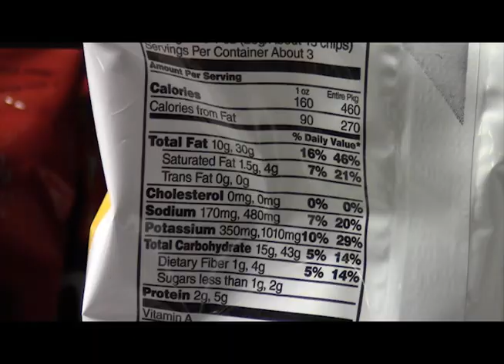Being Healthy in College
This is my final draft for the video PSA! I hope you enjoy!